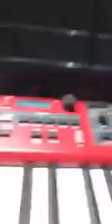DevinWatkins/Playing the Nord Stage 3 killin on keys 🎹🙌🏿🔥